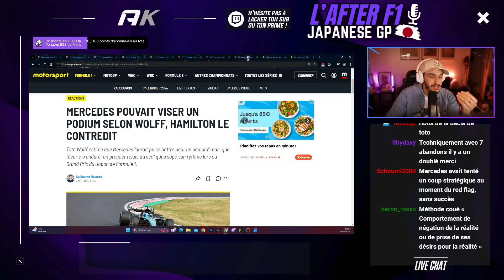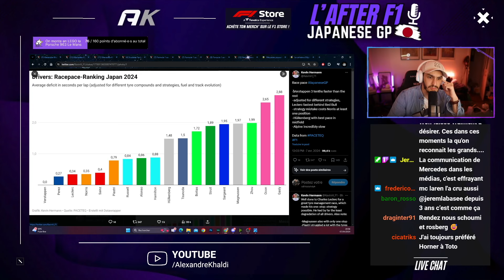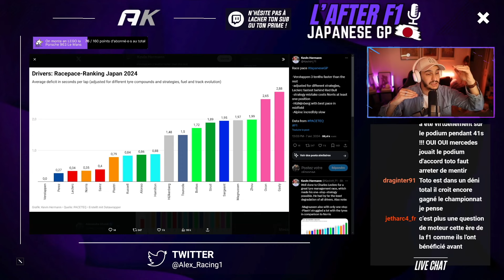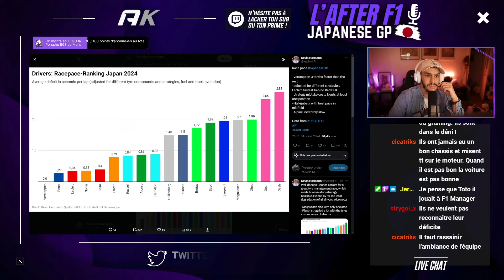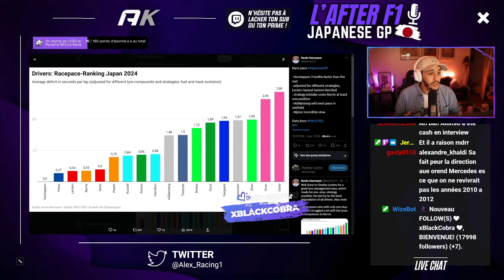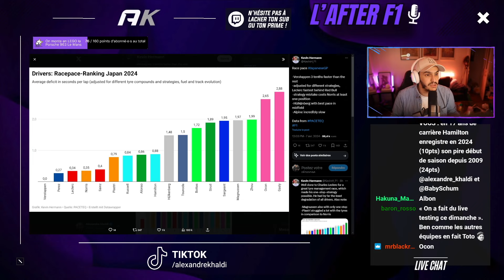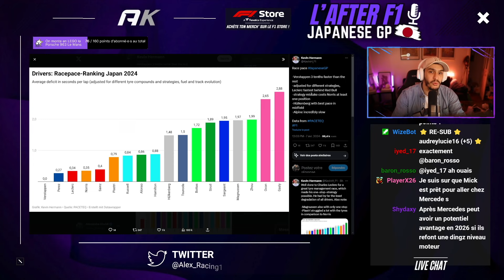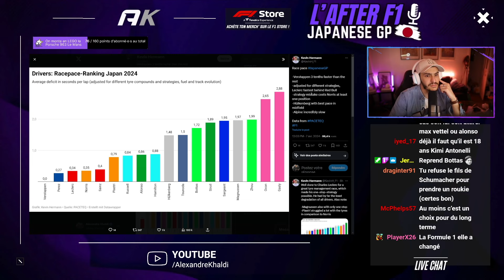MERCEDES : TOUJOURS SANS SOLUTIONS ?! I After’F1 - JapaneseGP 2024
Mercedes a une nouvelle fois délivré une prestation compliquée dans ce début de saison lors du GP du Japon !

Une course difficile pour George Russell et Lewis Hamilton dont le 7x champion du monde a finalement terminé au-delà de sa place de départ. Au final, Russell P7 et Hamilton P9.

La W15 manque encore une fois de performance et Mercedes semble encore avoir toute les peines du monde à trouver des solutions...

De plus, la communication de l'écurie interroge quand le patron Toto Wolff affirme que Mercedes... jouait le podium lors de cette course... Ah bon ?!

Hamilton semble réellement déjà penser à 2025 avec Ferrari tandis que Mercedes cherche des solutions pour rebondir...

On voit ça ensemble dans cet After’F1 du JapaneseGP ! I Rediff’ Live Twitch.

Viens nous rejoindre sur Twitch avec BabySchum il y'a très souvent ce format de live 🙌